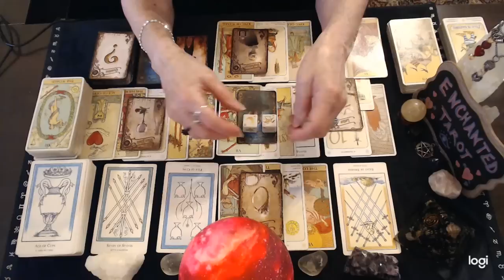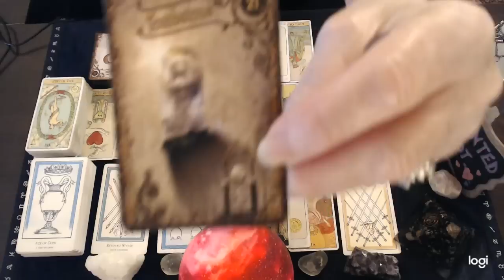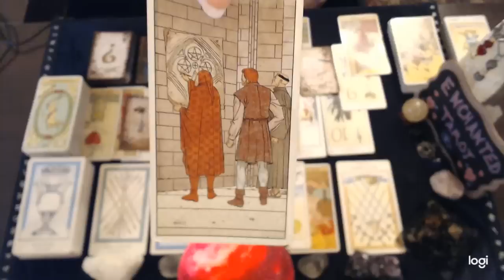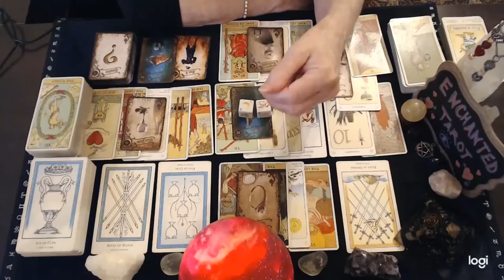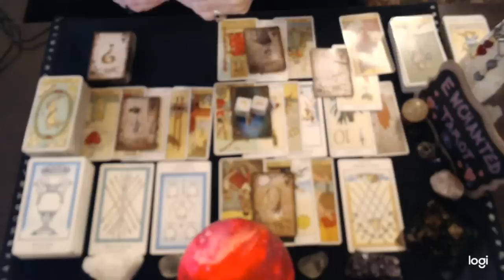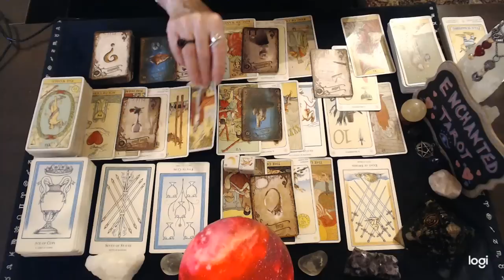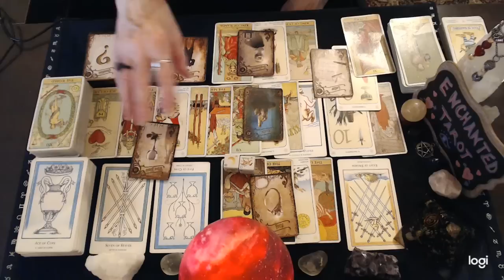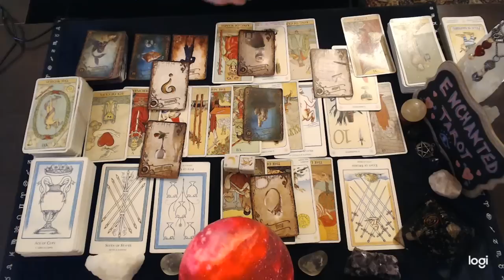Capricorn ❤️‍🔥 When They Come To You With THIS Capricorn, You May Think It's Too Good To be True..🔮👀